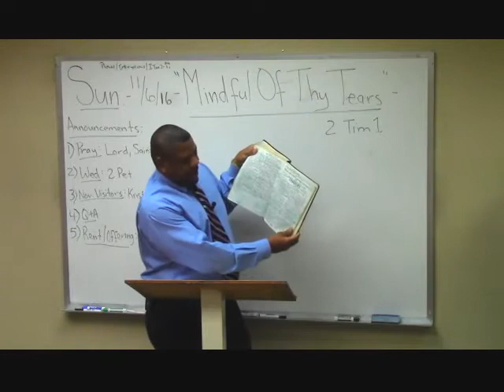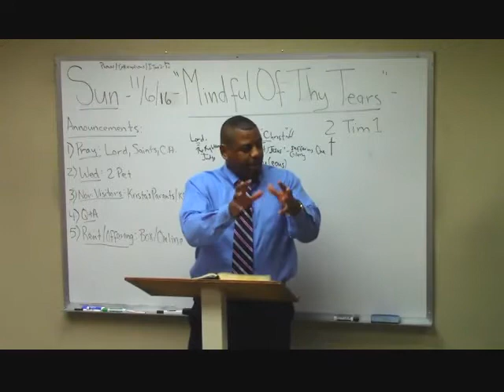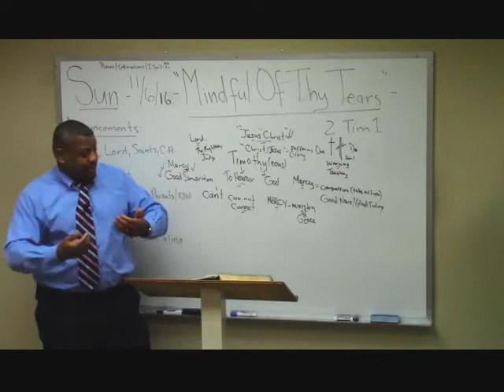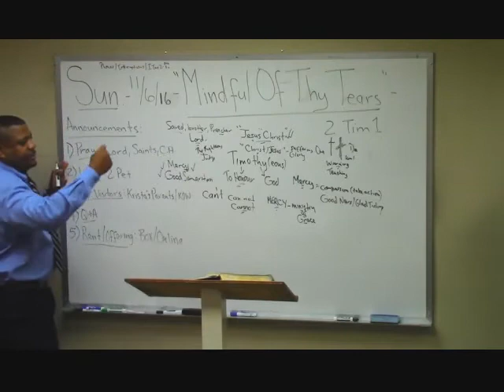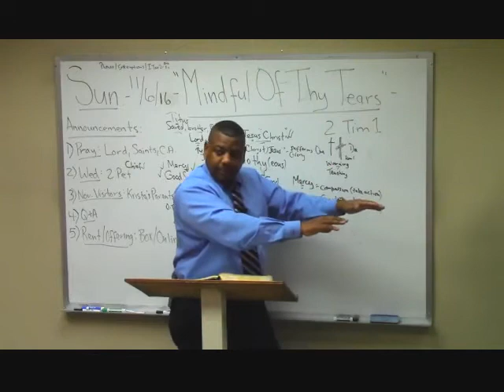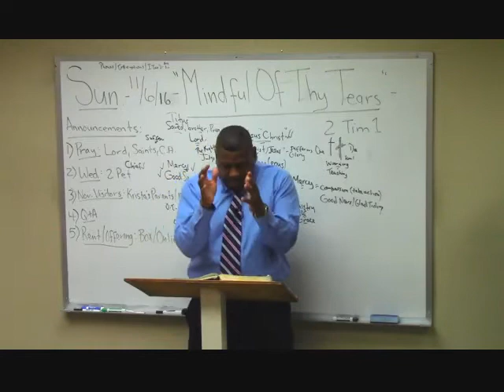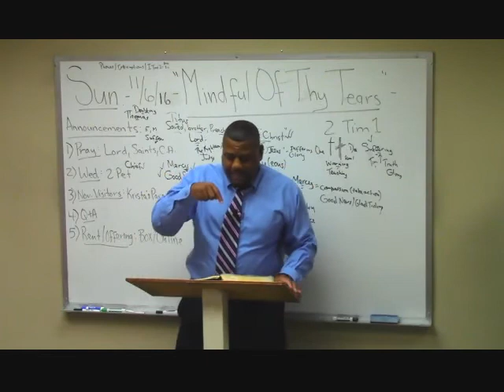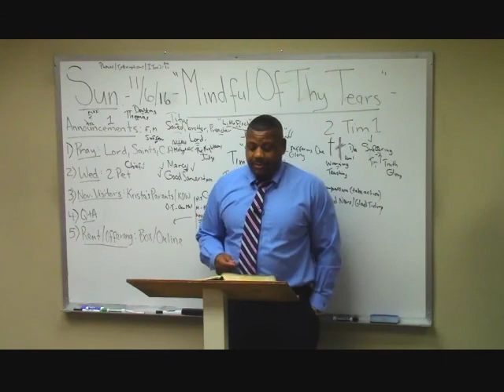1) 2 Timothy Study (1:1-4) "Mindful of Thy Tears" Ron Knight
Pastor Ron Knight teaches verse by verse through the book of 2 Timothy at Northern California Grace Fellowship!